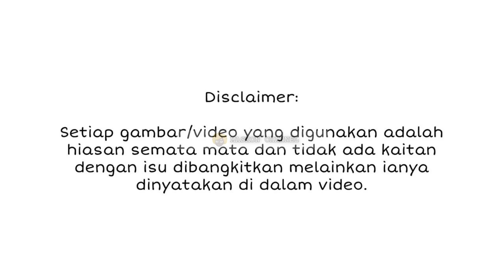Baru Je Neelofa Umum Nak Pindah Luar Negara, Sekali Ini Luahan Ibunya Buat Ramai Terdiam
Baru Je Neelofa Umum Nak Pindah Luar Negara, Sekali Ini Luahan Ibunya Datin Noor Kartini Buat Ramai Terdiam